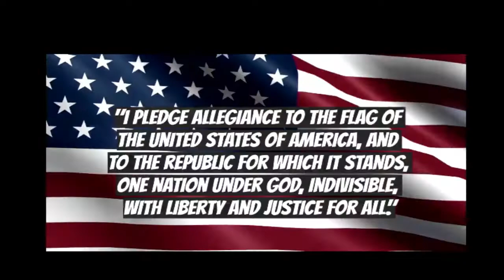2022 11 10